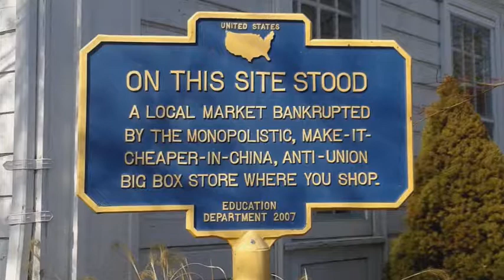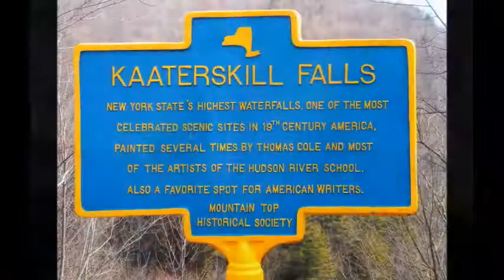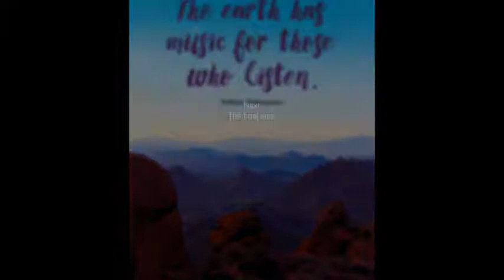OneLongSummer - episode 70 - USA part 4 Upstate New York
Diary cams from 2015 overland around the world adventure. Read the book of the journey - ONE LONG SUMMER - By Mark Dalton. Available direct (signed) from me on ebay, or online at Amazon, Waterstones, Smiths etc,